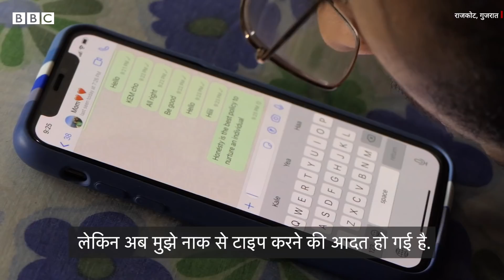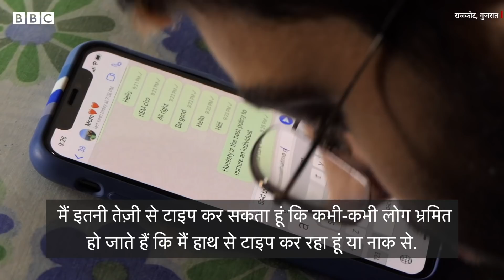Mother Son : Gujarat के Rajkot से आई मां-बेटे की ऐसी कहानी, जो आपकी आंखों में आंसू ला देगी (BBC)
गुजरात के राजकोट में रहने वाले 17 वर्षीय स्मिथ चांगेला विकलांग हैं, लेकिन उनकी मां हिना उन्हें कभी इसका अहसास नहीं होने देतीं. कहते हैं कि एक मां अपने बच्चे के अंदर रहती है. हिना इसका जीता-जागता उदाहरण हैं. बीमारी के कारण स्मिथ के हाथ-पैर पर असर पड़ा और वो हिलने-डुलने या दूसरे काम करने में असमर्थ हो गए. हालांकि उन्हें उनकी मां का सपोर्ट मिला है, जो हमेशा उनके साथ रहती हैं.

वीडियो: बिपिन टंकरिया / रवि परमार
प्रोड्यूसर: दीपक चुदास्मा